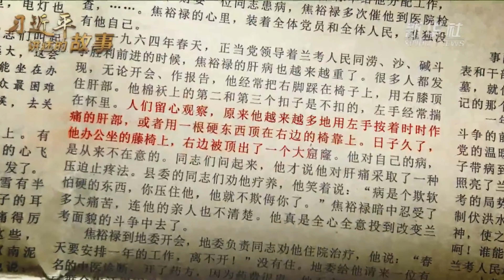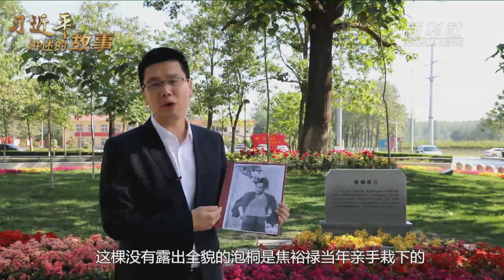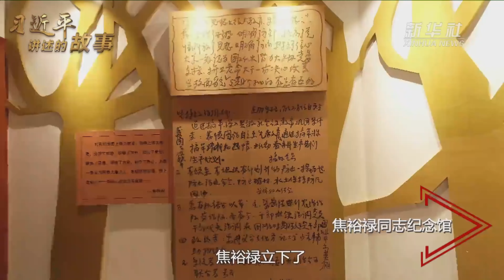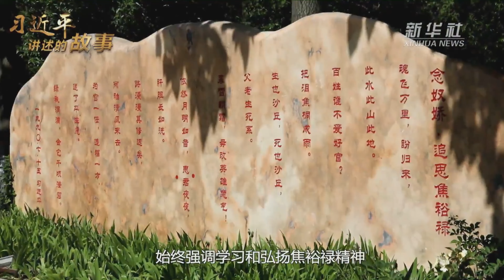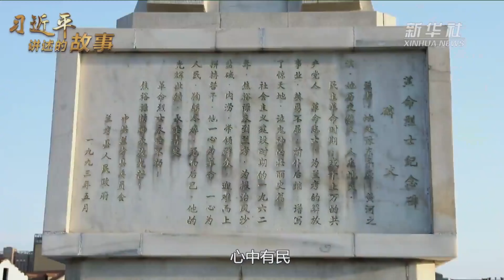《习近平讲述的故事》焦裕禄的人民情怀。焦裕禄的故事是怎样影响总书记一生的？在建党98周年到来之际，我们重温焦裕禄的故事，又会有哪些新的感悟？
习近平总书记主持召开学校思想政治理论课教师座谈会。他深情地回忆起上初中时，一位政治课老师讲授焦裕禄的事迹数度哽咽，给同学们带来巨大的心灵震撼。总书记说，“这节课在我的一生中留下深刻印记，对我树立坚定的理想信念也有很重要的影响。”